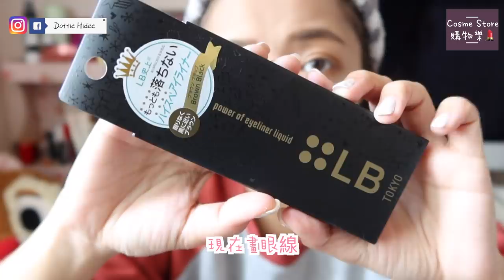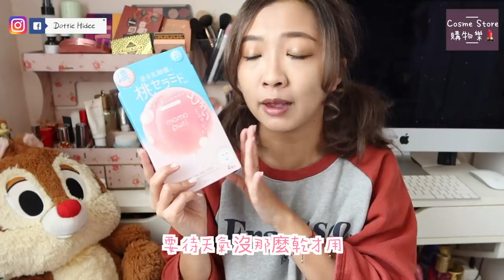♥開箱試色♥ Cosme Store 買啲咩? 即場試效果第一印象～！ || Dottie Hidee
♥ 聊天時間 ♥

大家都有逛過了嗎?
有沒有必買推薦?

♥ 今集內容提及:

❋ Excel - 無重絲滑三色遮瑕霜 $142

❋ Club - Airy touch skin fit foundation Natural Beige $160

❋ Excel - 柔絲美肌精華蜜粉餅 #01 $199

❋ LB - 眼線筆 Power of Eyeliner PE2 $84

❋ Opera - Mylash Mascara $75

❋ 珊娜素肌 - 記念日裸膚潤唇膏 #02 $79

❋ Attenir - 澄肌潔膚油 $144

❋ BCL - 桃味面膜 $59

❋ cosme nippon 蔬菜面膜 $76

Product with (＃) is a gift from PR.